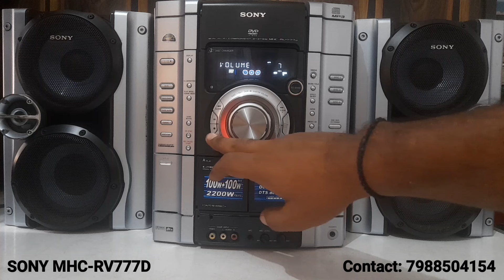SONY MHC-RV777D SOLD OUT TO Mr. BHARAT YOLMO FROM DARJEELING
SONY MHC-RV777D MINI HIFI MUSIC SYSTEM
CASSETTE PLAYER (BOTH SIDE AUTO REVERSE)
TUNER, AUX, LINE OUT, SUBWOOFER OUT, BLUETOOTH, DOLBY DIGITAL
200 WATTS RMS OUTPUT, NEW CONDITION
AVAILABLE FOR SALE
PRICE: 7500
THE VINTAGE HUB